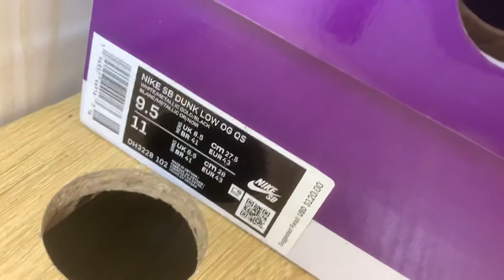SB Dunk Low Supreme Stars Black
DH3228-102